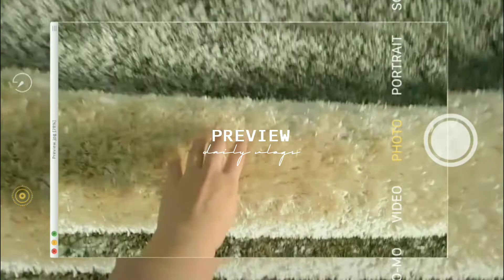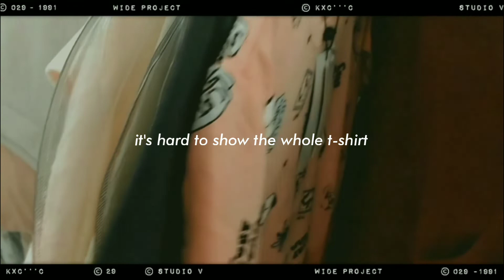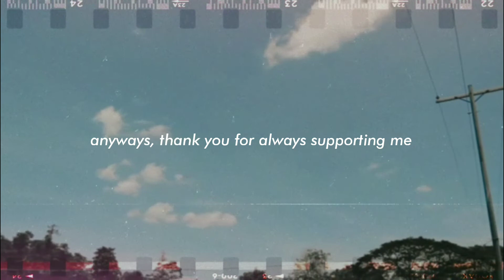daily vlog 🌻᯾ shopping at the local mall ♡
𝙝𝙚𝙡𝙡𝙤 𝙚𝙫𝙚𝙧𝙮𝙤𝙣𝙚 🍰

I, together with my sister, decided to visit and shop at the local mall nearby in our house ☺️ Anyways, thank you so much, everyone, for always supporting my channel ☺️ hope you have a better day today. Stay safe and stay loved everyone 💛

𝙁𝘼𝙌𝙎
➡ powerdirector main app, kinemaster, vllo, phonto, polarr, picsart and pinterest 🌻

a day in my life, aesthetic vlog, chill vlog, online class vlog, school, study with me, first day of school, a week in my life, productive morning routine, daily vlog, get productive with me, a day in my life aesthetic, a day in my life college, a day in my life online school, a day in my life aesthetic ph